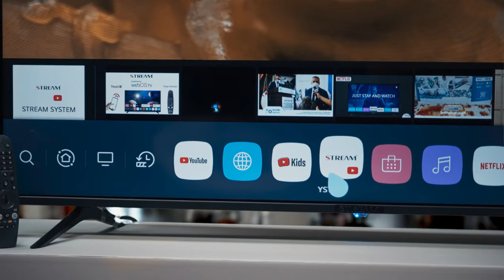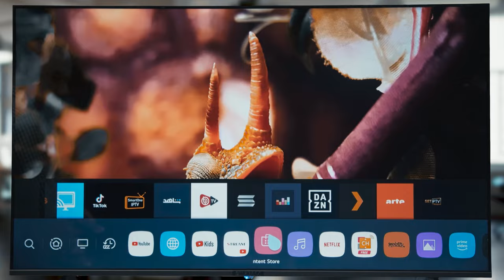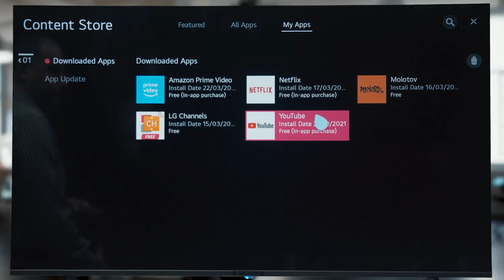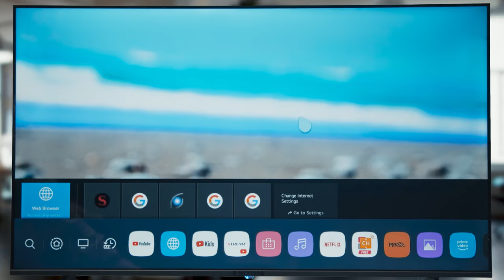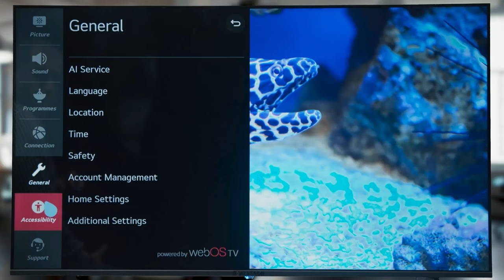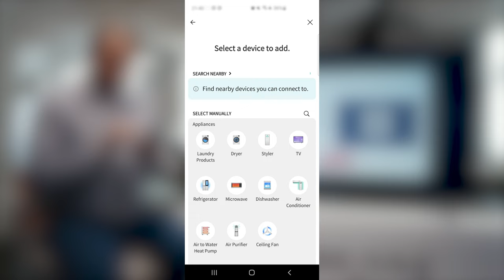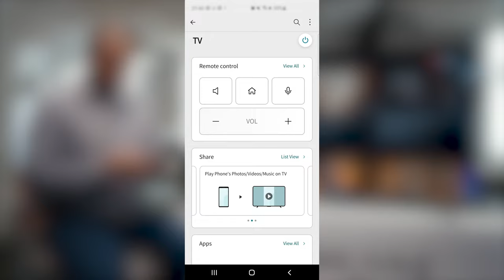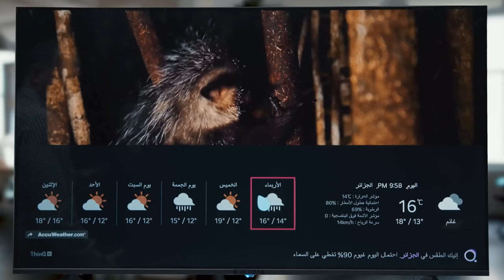La nouvelle série des Smart TV STREAM WebOS شرح السلسلة الجديدة للتلفزيونات الذكية ستريم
في هذا الفيديو سوف نقوم بشرح أهم المميزات و الخصائص في النظام الجديد من شركة ستريم، نظام WebOS.
Sur cette vidéo, l'équipe Stream vous expliques les différentes fonctionnalités et caractéristiques de sa nouvelle gamme de SMART TV avec système d'exploitation WebOS.
Suivez-nous pour en savoir plus sur les caractéristiques de cette nouvelle gamme.